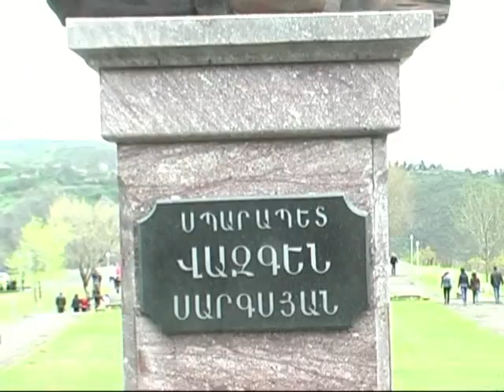Տիկնիկները Բաղաբուրջի հուշահամալիրում